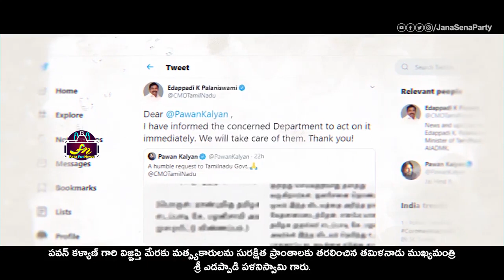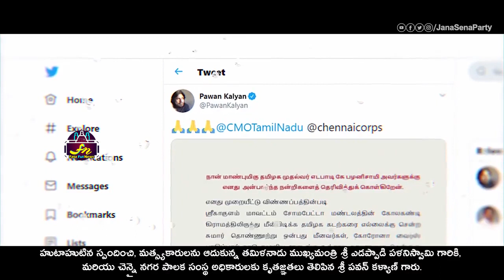పవన్ కళ్యాణ్ ట్వీట్లకు ఉన్న పవర్ ఇప్పుడైనా అర్దమైయిందా| Pawan Kalyan Stands for Srikakulam Fisherman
Watch#